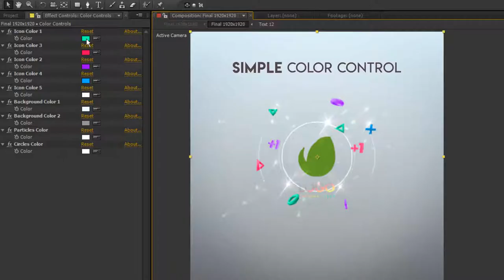Elegant Logo Opener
- 3 versions included ( square, horizontal, vertical )

- Full HD resolution 1920×1080, 1920×1920, 1080×1920

- Fast render

- 12 placeholders for photo or video

- 12 Text place

- Tutorial included